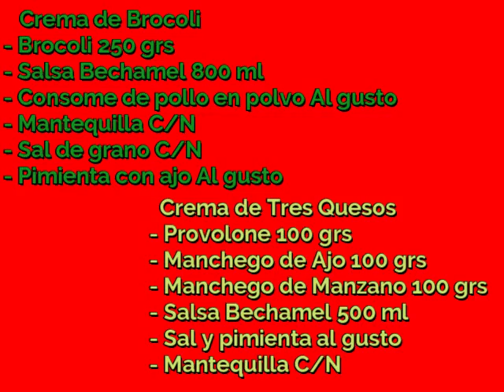Como hacer una RICA CREMA de BROCILI/CCGS Escuela